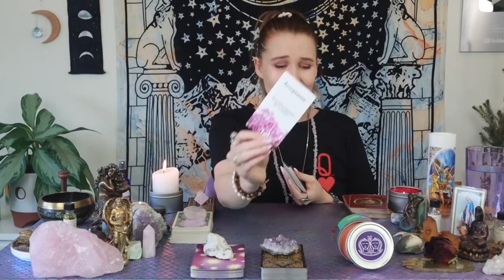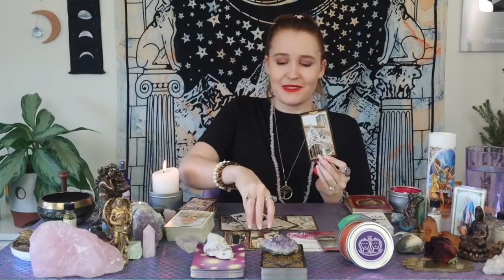GEMINI: IT’S ABOUT TIME! Their Offer Is Going To Make You SO HAPPY! Mid March Love Reading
This is a general love reading for the Sun, Moon, Rising, Venus, Mars, Jupiter and/or stellium sign of Gemini! Cross-watchers are welcome as well!

2)Like on a picture using one of the following emojis : 🍭🍯🧜🏻‍♀️🍾⭐️ !

3) Comment on any of my YouTube videos with the emojis above!

Or you can send me mail at:

9609 S. University Blvd.